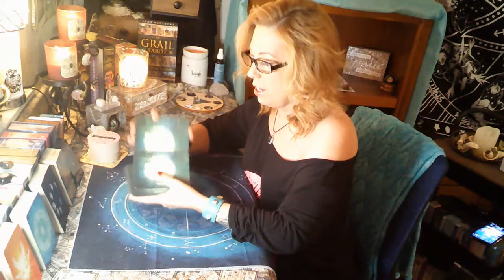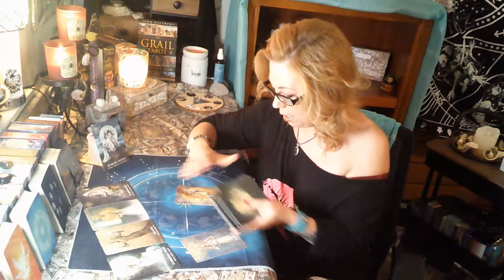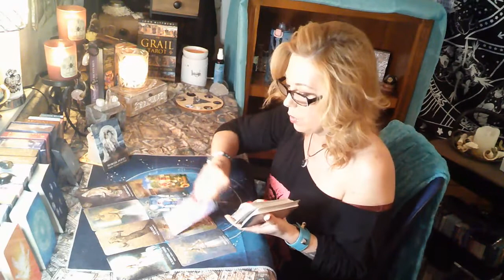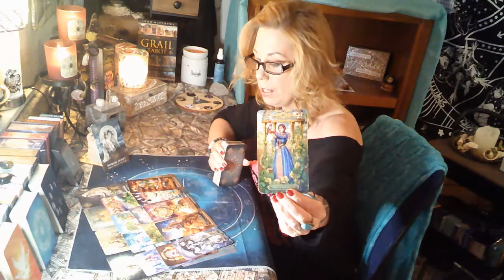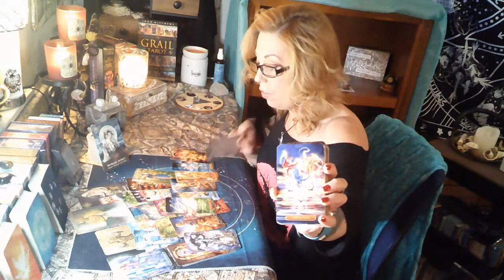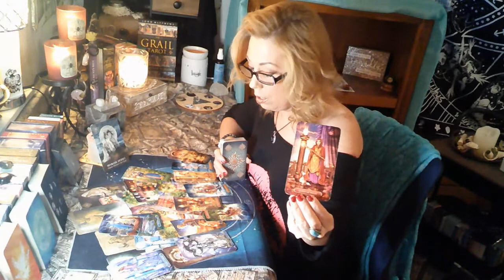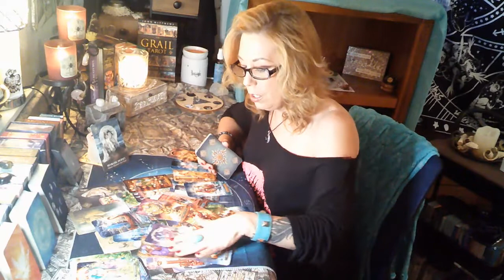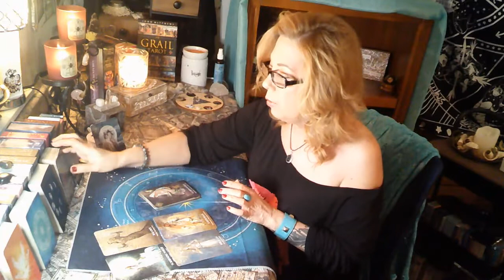Capricorn December 2021 - Karmic has too many Kings. The Truth has been exposed... Yikes!!!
Hello everyone! I hope you are ready for the end of the year! :) We should expect a lot of changes coming into the next few months. I am sending you all Love and Light and many Blessings.